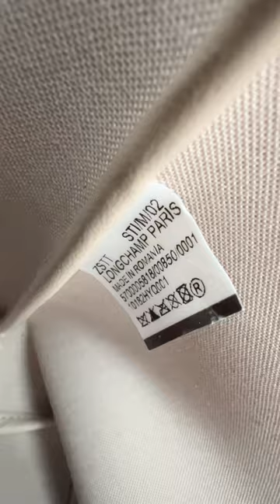🎁👜 NEW WORKBAG UNBOXING